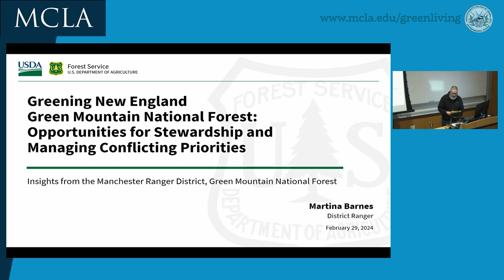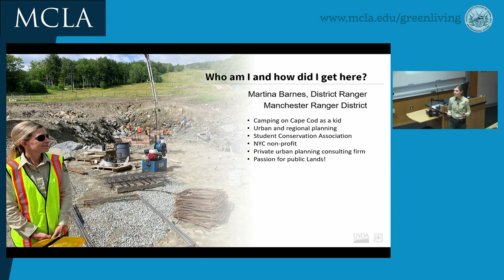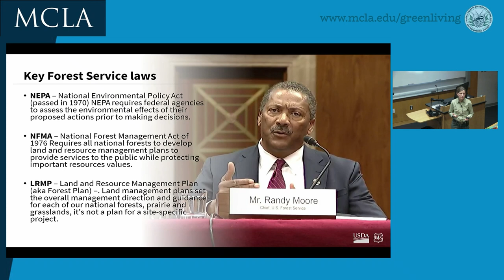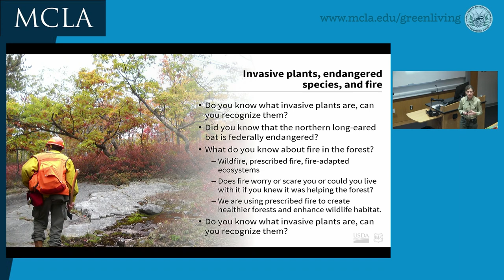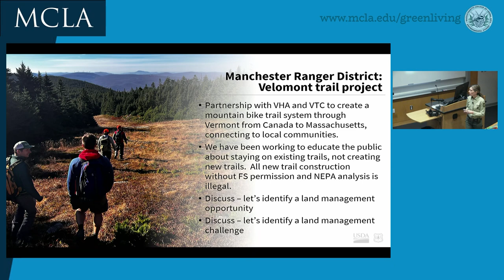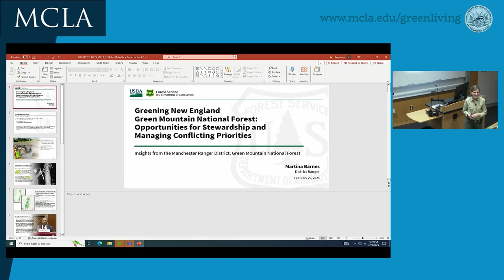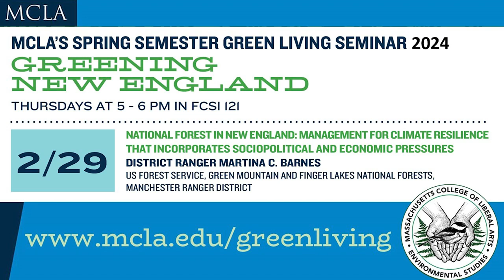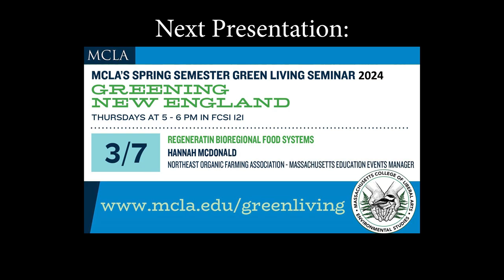National Forest in New England: Management for Climate Resilience, Feb 29, 2024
Tonight, we will learn about the perspective of land management and conservation from the federal perspective, specifically the United State Forest Service.  The US Forest Service manages nearly 200 Million acres of land, including two national forests right here in New England, the Green Mountain National Forest and the White Mountain National Forest.

Tonight’s presentation will be given by Martina Barnes. Martine is a District Ranger on the Manchester Ranger District of the Green Mountain and Finger Lakes National Forest. She recently completed a detail as interim Chief of Staff to the Regional Forester for the Forest Service's Eastern Region.  She previously served in the Forest Service's headquarters office as a Legislative Affairs specialist, working closely with members of Congress on the Agency's most pressing issues.  Prior to that, she worked in the Forest Service's Intermountain Region as the Utah State Liaison and she's also held various roles in the State, Private and Tribal Forestry mission area of the US Forest Service.  She has a bachelor's and master's degree in Urban and Regional Planning from Cornell University.  She and her husband and two teenage children live in Manchester Center, Vermont.